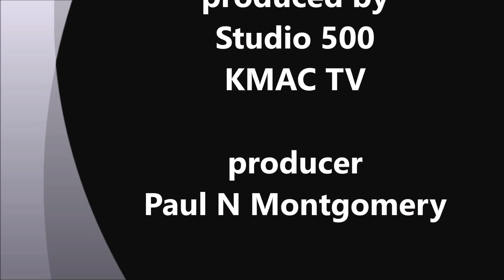News Junkies Host: Bill DeFoi & Guest: Michelle Hubbard - LIFT - S5i Digital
News Junkies Host Bill DeFoi & Guest Michelle Hubbard talk about the L.I.F.T. Program and the letter "F"
Filmed in Oxnard CA